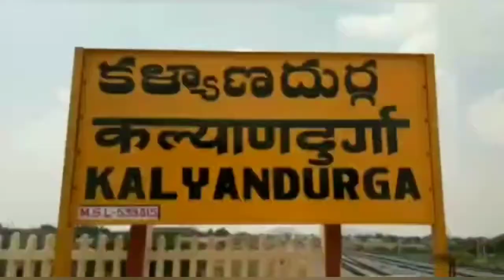తెలుగుదేశం పార్టీ ఇన్చార్జి ఉమామహేశ్వరనాయుడు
రిపోర్టర్ :- అస్లాం సాహెబ్
అనంతపురం జిల్లా కళ్యాణదుర్గం పట్టణంలో కళ్యాణదుర్గం తెలుగుదేశం పార్టీ ఇన్చార్జి ఉమామహేశ్వరనాయుడు వ్యక్తిగత కార్యాలయంలో ఈరోజు పత్రిక ఎలక్ట్రానిక్ మీడియా సమావేశం నిర్వహించారు ఈ సమావేశంలో ఉమామహేశ్వరనాయుడు మాట్లాడుతూ
బీసీ లో రిజర్వేషన్లపై వైయస్సార్ కాంగ్రెస్ పార్టీకి చిత్తశుద్ధి లేదని   గతంలో కిరణ్ కుమార్ రెడ్డి పాలనలో బీసీలకు 60 55 కోర్టు ఆదేశాల మేరకు స్థానిక సంస్థలు ఎన్నికలు నిర్వహించిన సందర్భం ఉంది అలాగే వైఎస్ఆర్ కాంగ్రెస్ పార్టీకి బీసీల పట్ల నిజంగా చిత్తశుద్ధి ఉంటే సుప్రీంకోర్టు 59 పాయింట్ 25 శాతం రిజర్వేషన్ అమలు చేసే అవకాశం ఉంది అయితే స్పందించకుండా బీసీలను వ్యతిరేకిస్తూ ఎన్నికలు నిర్వహించి అందుకు సిద్ధమవుతోందని విమర్శించారు అందరూ తెలుగుదేశం పార్టీకి అనుకూలంగా ఉన్నారని ప్రభుత్వం బీసీలకు వ్యతిరేకంగా పనిచేస్తుందని ఆయన అన్నారు.